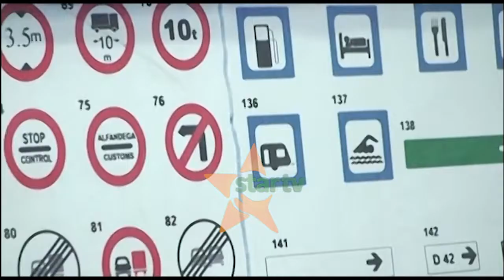CHUO CHA USAFIRISHAJI NIT KIMEANZA UTEKELEZAJI WA KUFUNDISHA UHANDISI WA NDEGE